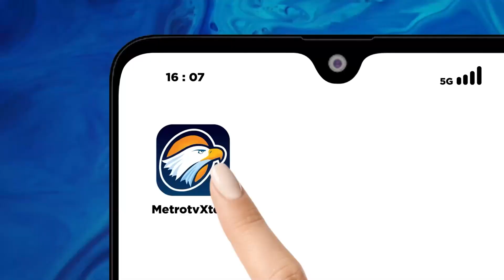Dua Hektare Lahan di Gunung Pegat Terbakar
MetroTV,  Lahan Gunung Pegat di kabupaten Blitar Jawa Timur mengalami kebakaran. Kebakaran ini diduga akibat cuaca panas dan banyaknya dedaunan yang kering di lereng gunung.

Total sekitar 2 hektare lahan di lalap api di lereng Gunung Pegat kabupaten Blitar Jawa Timur. Menurut petugas api pertama kali muncul pada tiga titik di sisi barat Gunung Pegat